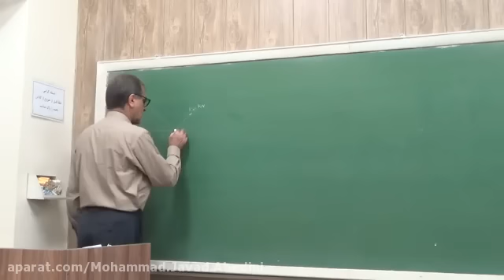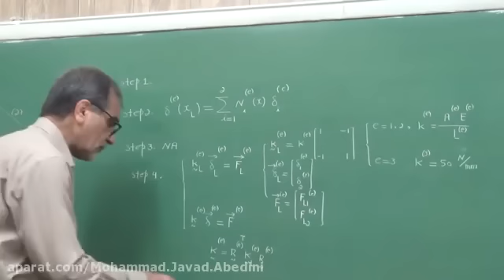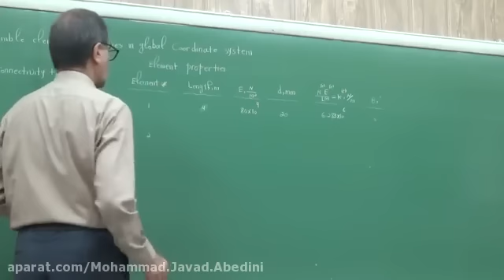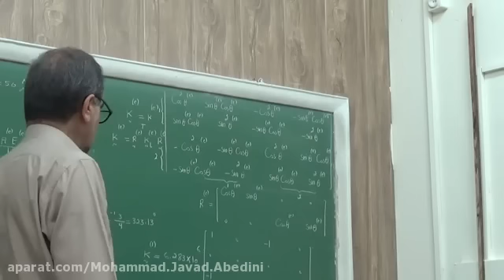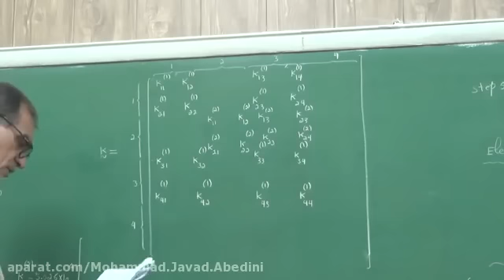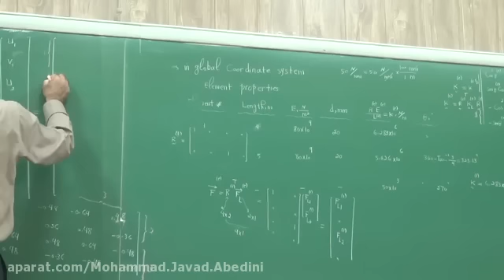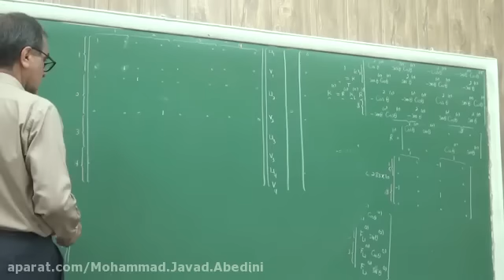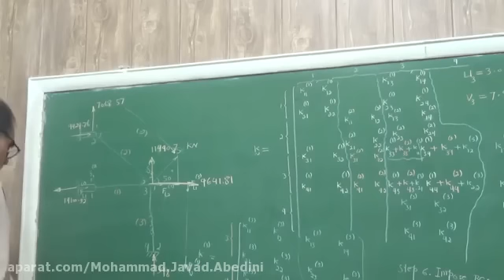Hadith Explanation of Iraqi Al Fiyyah Lesson for beginer Session 18